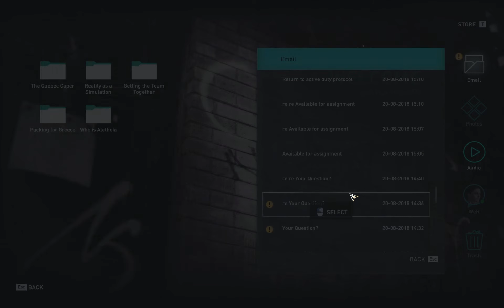Assassin's Creed Odyssey [Part 18] Being Bad All The Way